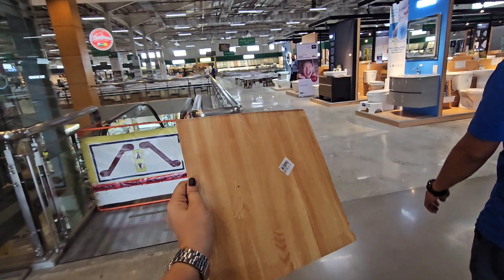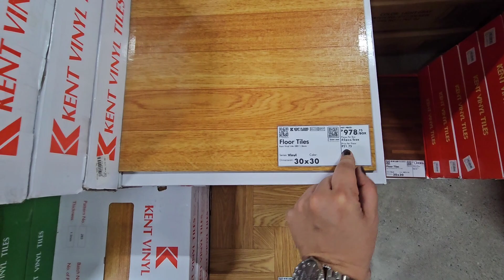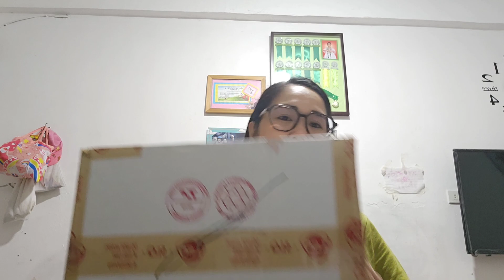BAHAY NA GAWA SA TUBULAR MAY VINYL NA|DITO MAS MAGANDANG BUMILI NH QUALITY TILES & VINYL|TIPID TIPS!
Hello Friends,